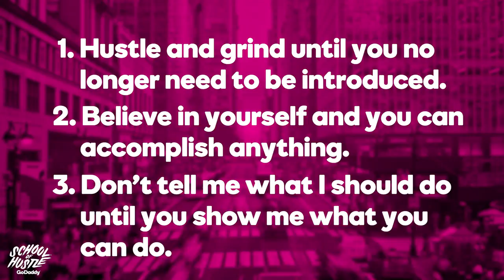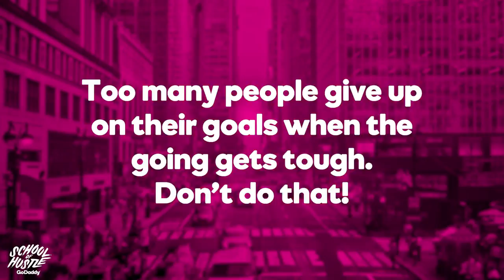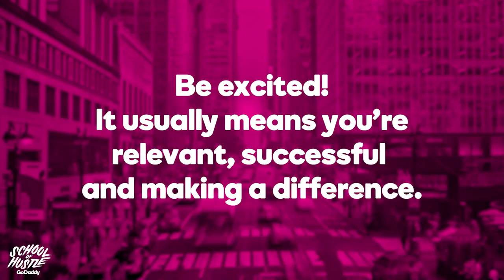How John Basedow Motivates People with Both Words and Actions | School of Hustle Ep 12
In episode 12, School of Hustle interviews entrepreneur John Basedow.

John Basedow is a TV and internet personality, news reporter, model, author and motivational speaker. He’s also the creator of the best-selling Fitness Made Simple video series, which has helped to improve the bodies and lives of hundreds of thousands of men and women. John has become a recognized social media personality, partly due to his WakeUpWords motivational videos, which are designed to inject positivity and self-empowerment into the internet. And on top of all of those achievements, John also speaks at various expos and motivates people of all ages, from teenagers to grandparents, to follow their dreams with his popular Power To Change Your Body & Life Seminars.